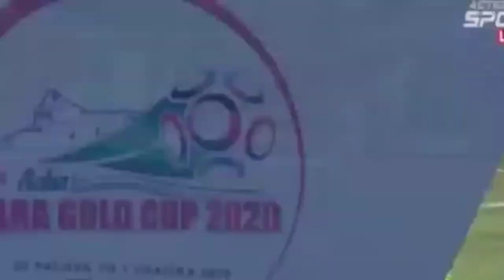Florent Koara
Defender